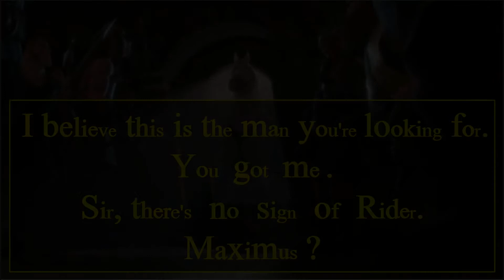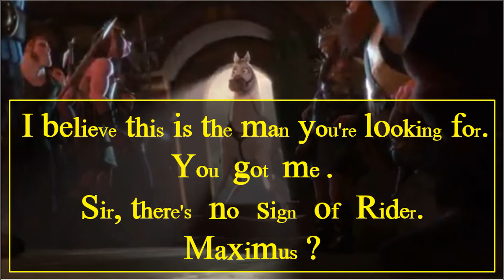애니메이션 영어 - 빨리 알아 듣기 [시각화 - 쉐도잉] 라픈젤 - 101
영어 발성, 강세 문제 해결 !  – 영어 시각화 – 101
큰 글씨에 강세를 넣어 따라 해 (발성) 보세요 !
우선 보고  ! - 듣고 !  - 따라 해 보세요 !   아주 빨리 들립니다 !